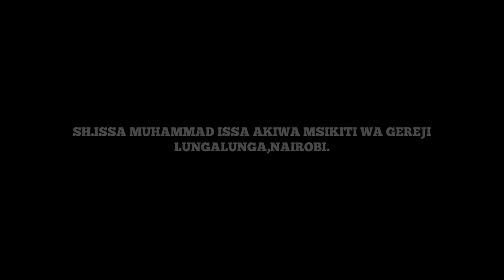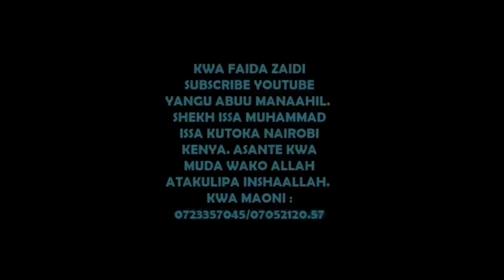WASIA KWA WAZAZI PART 1